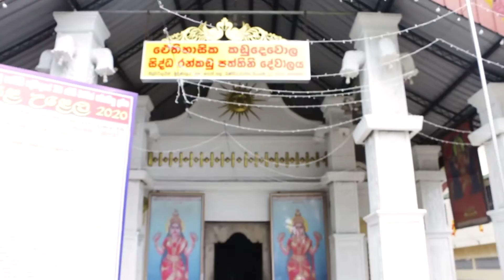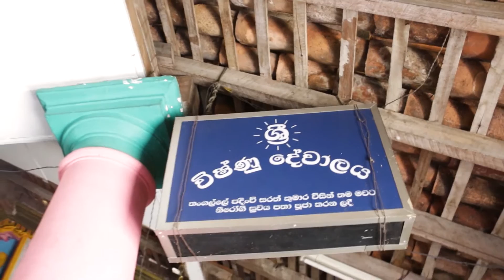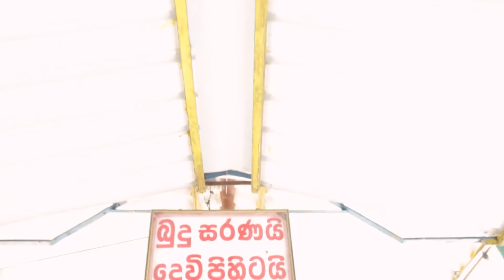Adieu Colombo Hanwella | TV ROYAL '20